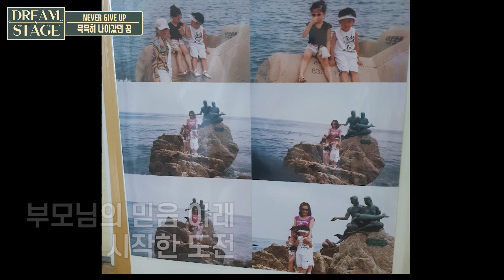[Dream Stage] EP.06 - NEVER GIVE UP LSB Seize 편